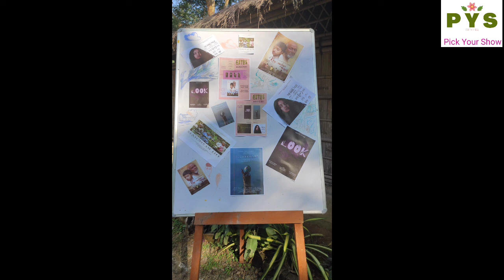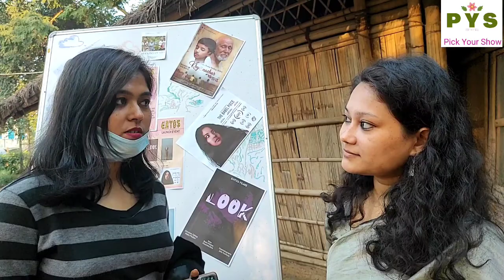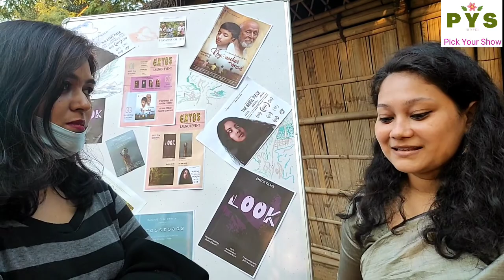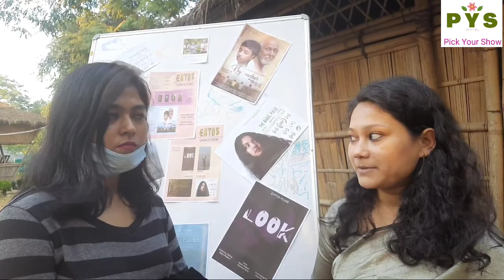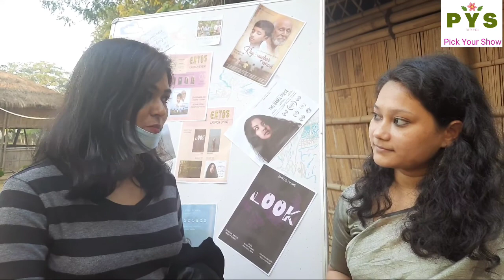The Launch Event of EHTOS l New OTT l Pick Your Show l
Sujata and Upasana participated in the panel discussion on '𝘋𝘦𝘤𝘰𝘯𝘴𝘵𝘳𝘶𝘤𝘵𝘪𝘯𝘨 𝘝𝘪𝘴𝘶𝘢𝘭𝘴: 𝘊𝘪𝘯𝘦𝘮𝘢 𝘢𝘯𝘥 𝘚𝘵𝘰𝘳𝘺𝘵𝘦𝘭𝘭𝘪𝘯𝘨' at the 'Launch Event of EHTOS'. EHTOS is a local OTT platform which is live from today! Pick Your Show wishes Team EHTOS many many congratulations and all the best for this new venture💐💐💐